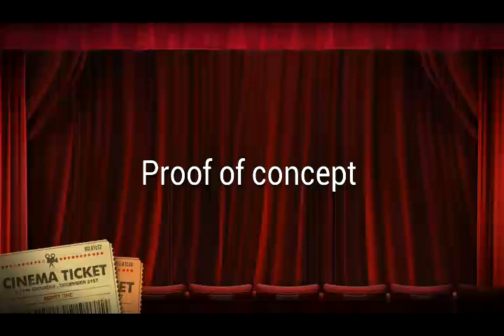Proof of concept, power wheels battery conversion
I converted our power wheels jeep to a regular lawn tractor battery. The battery was about half to one third the price. Conversion took about an hour start to finish.